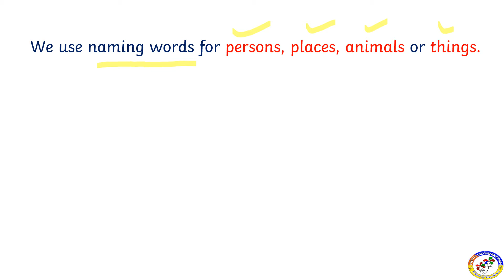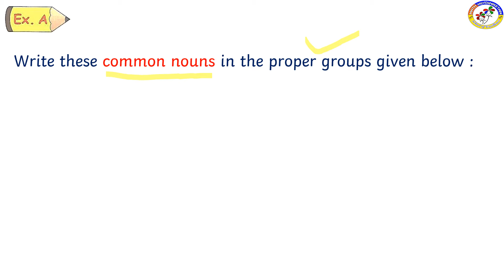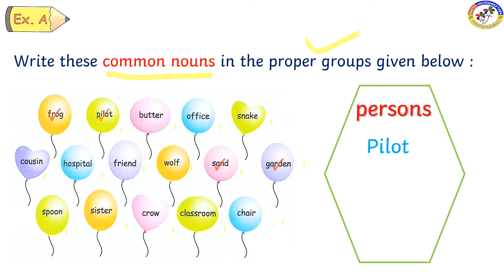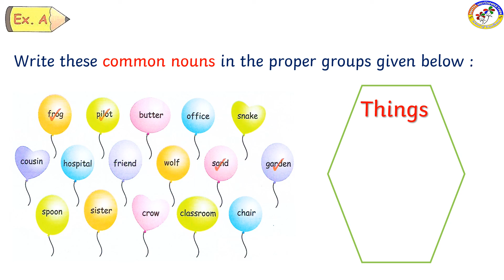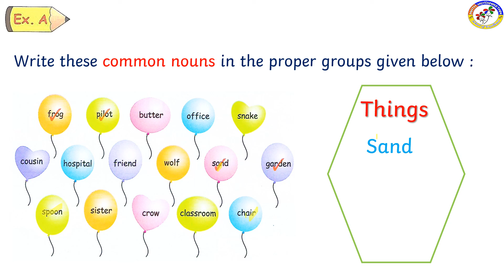II ENG GRA DAY 10 4 common nouns